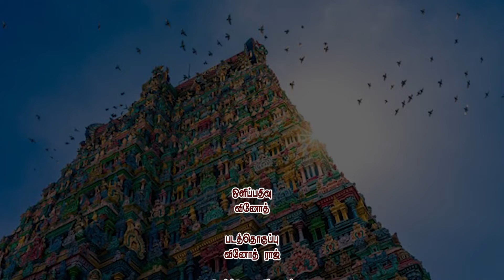நலம் தரும் திருத்தலங்கள் | EPISODE - 36| கருப்பூர் திருத்தலம் | GEM TV